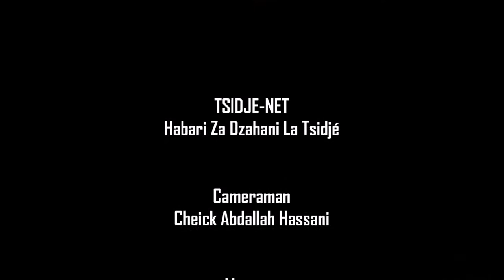REPORTAGE 5 DU 3EME BETONNAGE DE LA R.C.V.T - LES FEMMES REMERCIÉES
Tsidjé, le 04/02/2018